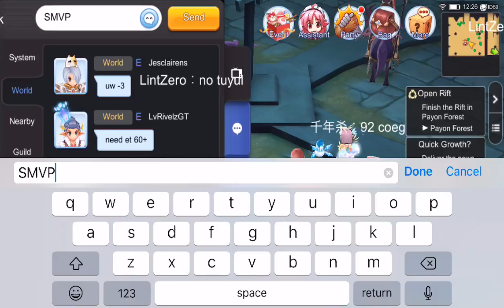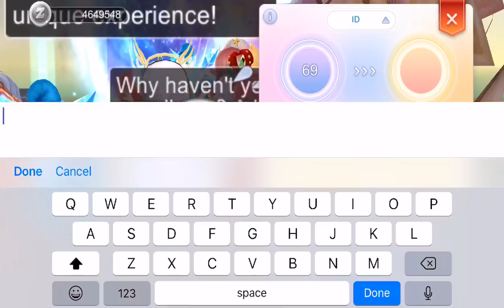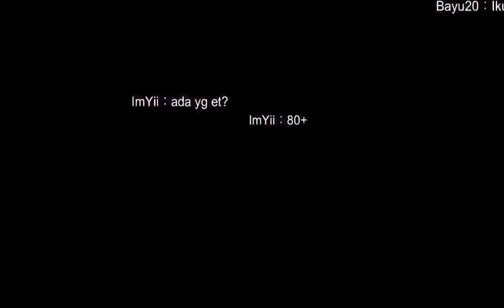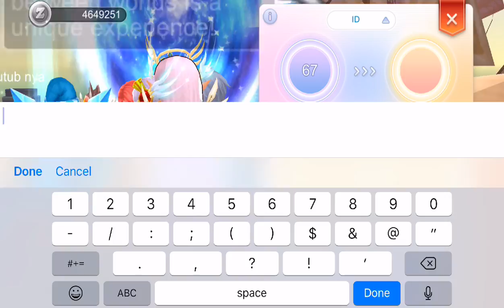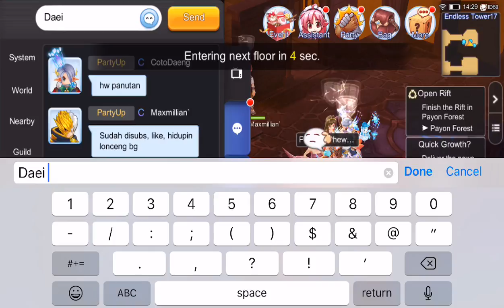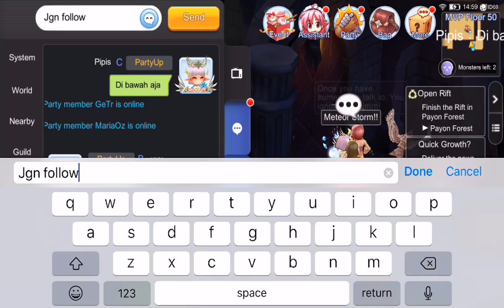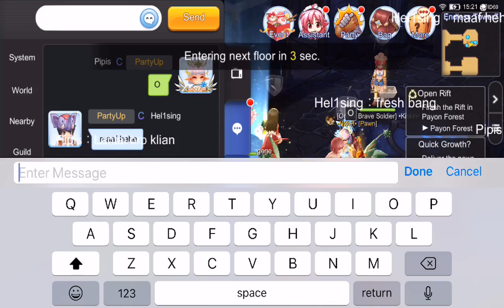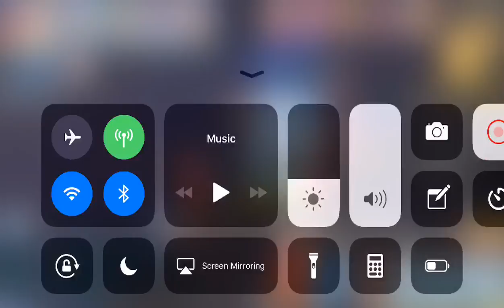[LIVE] GB ET COY F1-90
"Guild SunnyGo Open member"

Apply Official GUILD Line: @ocd9069r

System

- Name: Ragnarok M : Eternal Love

- Price: Free

- Device : iPhone 8+

- IAP (in App Purchases): Yes

- Modes: Single Player, Multy Player